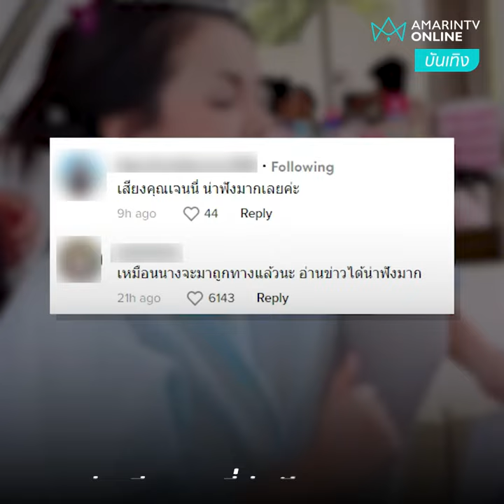“เจนนี่” ฟิตอ่านข่าวทุกวัน เตรียมนั่งแท่นผู้ประกาศ “ทุบโต๊ะข่าว” | บันเทิงถึงที่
“เจนนี่” ฟิตอ่านข่าวทุกวัน เตรียมนั่งแท่นผู้ประกาศ “ทุบโต๊ะข่าว”